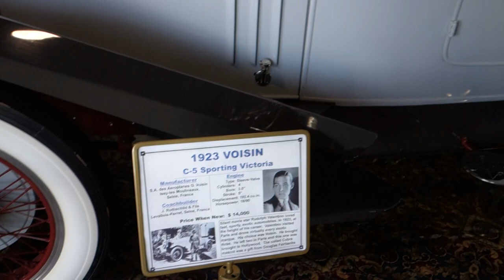Rudolph Valentino's 1923 Voisin - November 10, 2018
Silent film star Rudolph Valentino's 1923 Voisin is showcased in the Nethercutt Museum in Sylmar, CA. It was surreal to see this in person! 😍

Address:
Nethercutt Museum
15151 Bledsoe St.